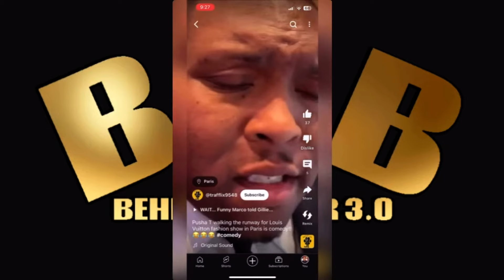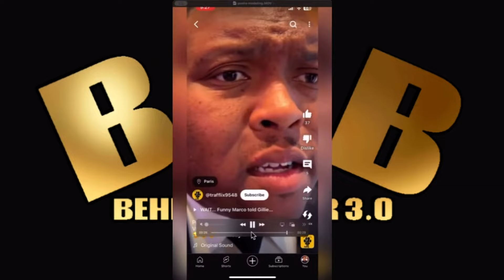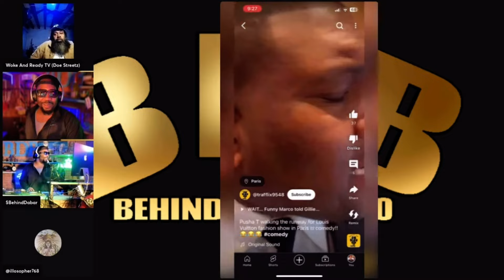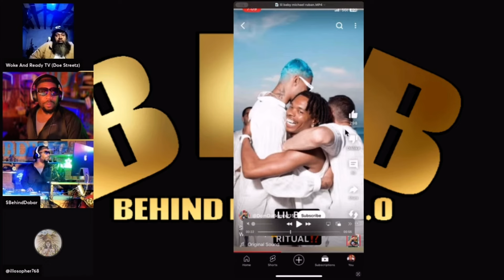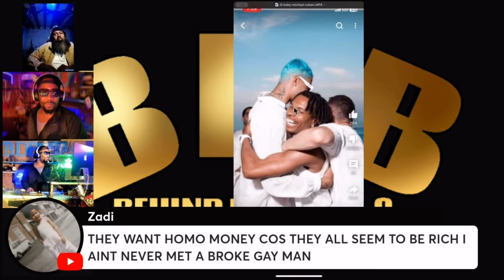Drug Dealer Rapper Pusha T from Clipse rips the runway